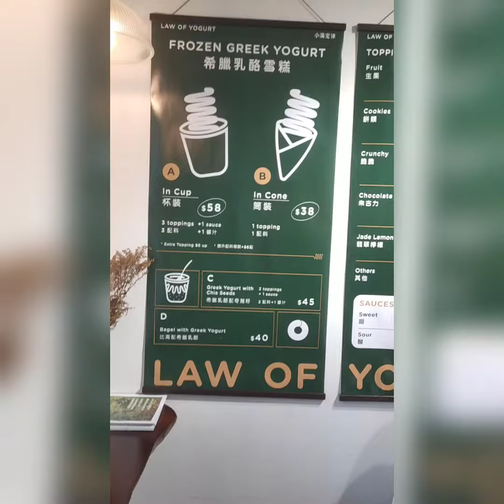afternoon bonding with them!